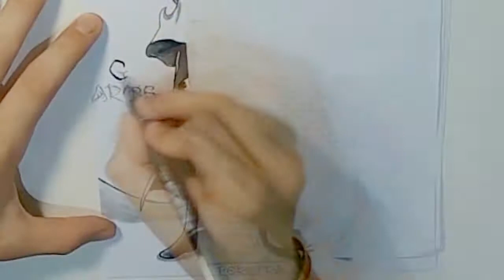Drawing Uchiha Madara - Desenhando Madara Uchiha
Fala galeraaa, gostaram do video? Não esqueça de se inscrever para não perder mais videos como esse, quem puder ajudar na divulgação tbm,  hhahahha Tmj!!

Autor: Gabriel Pereira
Tempo: 6 hrs